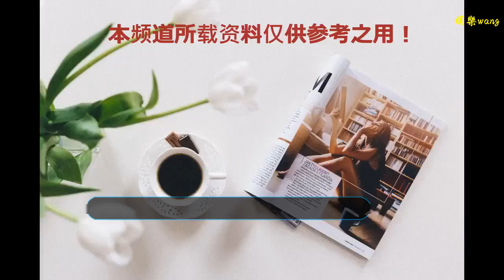趙薇聲稱8歲的女兒怕自己，告訴群眾：溺寵能讓小孩目中無人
谢谢！

      原標題：趙薇聲稱8歲的女兒怕自己，告訴群眾：溺寵能讓小孩目中無人
            真人節目《中餐廳》最新的一期節目看點比較多，而在節目中將迎來很多比較有意思的看點。再加上趙薇的好友曉明等人也會加入進來，還有冬雨和張亮也會前來助陣。

在節目的前期，趙薇其實就有談到關于自己的家庭和生活方式，但對于女兒和老公黃有龍是很少提起。而且在以往她的露面之中，也很少提到女兒。如今她與老公結婚十年，女兒小四月也已經8歲了。

近期的最新節目中，趙薇有談到關于自己的育兒經，并且還聊到了關于孩子教育的話題。趙薇聲稱在家中8歲的女兒是怕自己不怕老公的，而且聲稱現在的人生娃都太少了，不像我們那個當孩子的那個年代。

而且現在的人都非常的溺寵小孩子，并且她們也完全體會不到生活有多苦。想要什么父母都會來滿足他們，但這種溺愛會讓孩子們壞掉，而且她還告訴群眾：溺寵能讓小孩目中無人。

趙薇表示當小四月在5歲的時候，這種感受讓當母親的自己是最強烈的，有時候父親黃有龍護著寵著她，自己完全就是看不下去。當然自己會大事情上保護著女兒，生活之中只要沒有危險的事情，趙薇表示都會讓她去人做，而且絕不溺著她。

在節目中難得趙薇與老友們一起交流孩子的育兒經，當然在餐廳她也告訴群眾們，自己經常看新聞，那些窮人家的孩子們為了錢可以說是把母親掐住不放的，甚至是打媽媽耳光的都有。這些其實并不是錢惹的禍，而是教育的問題。而網友表示這是典型的說女兒不能溺寵要富養啊。

其實當下越來越多的明星們不僅僅是在與粉絲們交流著個人的生活，更是把孩子們的教育也坦然的表現在了大家面前。趙薇說得沒有錯，孩子絕對不能溺寵，而且這種溺寵會讓孩子們慢慢的迷失自己的方向。

這幾年趙薇已經是變成了商界的女強人，當然爭議的聲音也是越來越大。對于女兒教育的問題，不知道大家該怎么來看她，溺寵與富養的觀點，網友你們是如何來評價的呢？